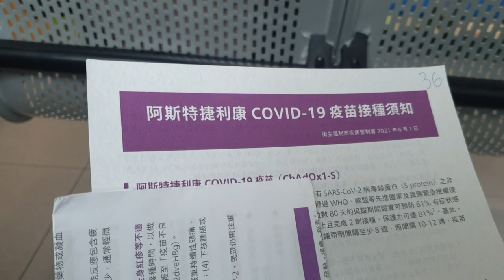It's Christmas Month II Charity Fair II